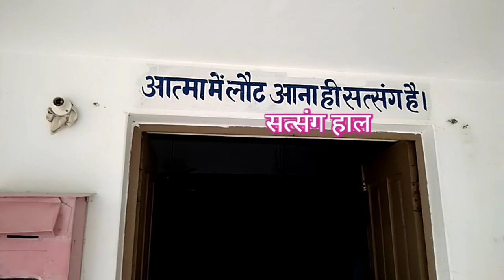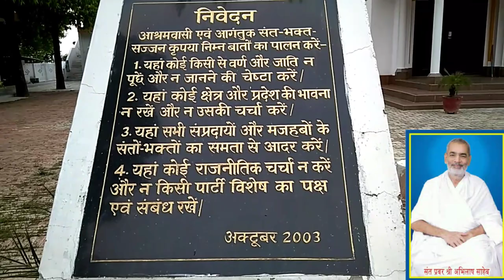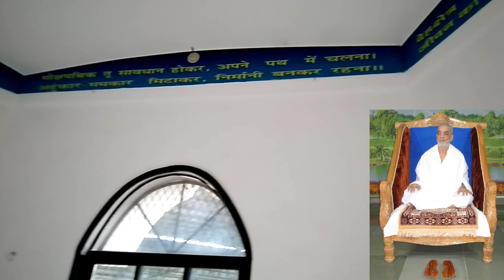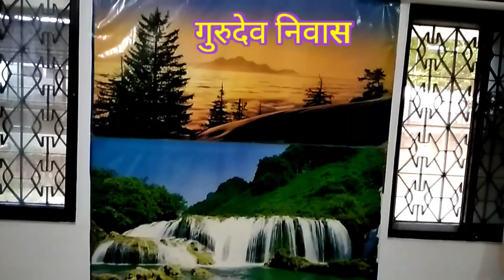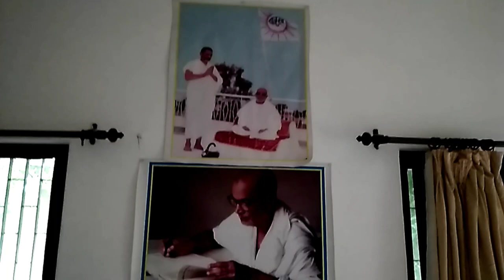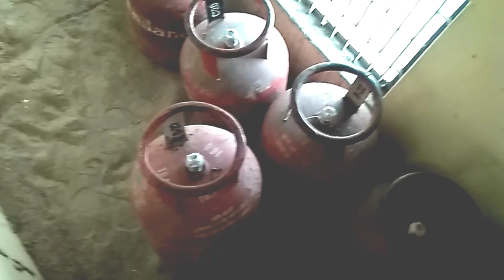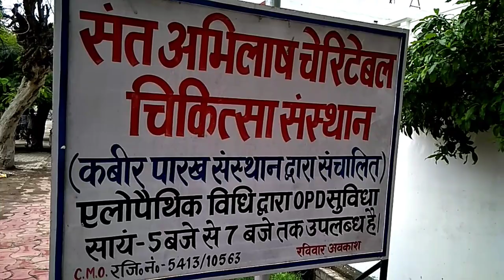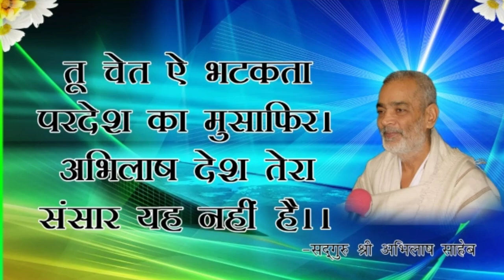कबीर आश्रम प्रयागराज का दर्शन करें | Kabir Ashram Prayagraj | कबीर पारख संस्थान प्रयागराज इलाहबाद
Is ek Video me kabir ashram Prayagraj ke sampurn jaghon ko dikhaya gaya hai, jise dekhkar dil khush ho jata hai